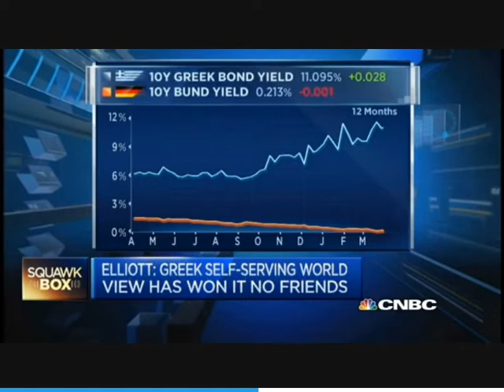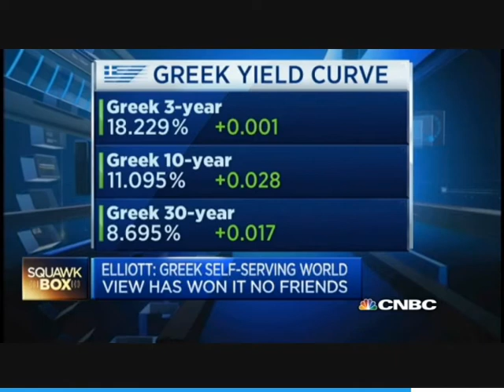CNBC for Grexit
Tom Elliott, international investment strategist at DeVere Group, told CNBC that Greece will lurch from one crisis to another. He discusses the topic with Bob Janjuah, Senior Independent Client Adviser at Nomura.